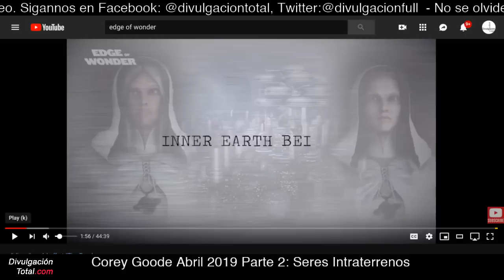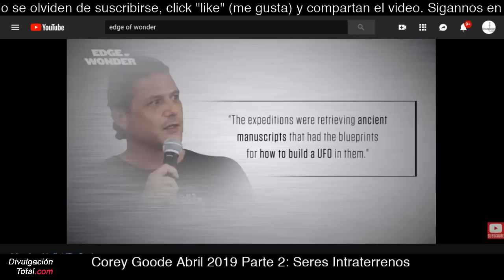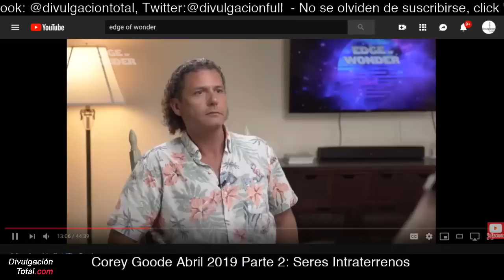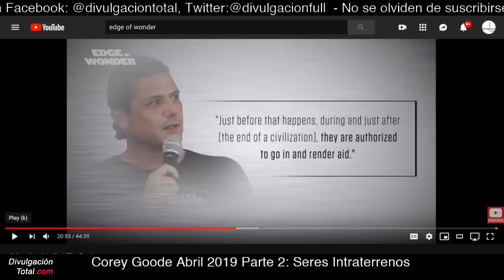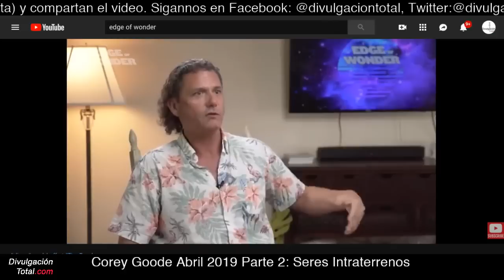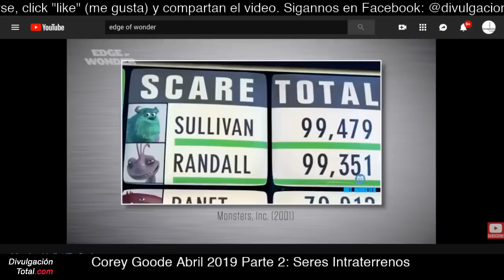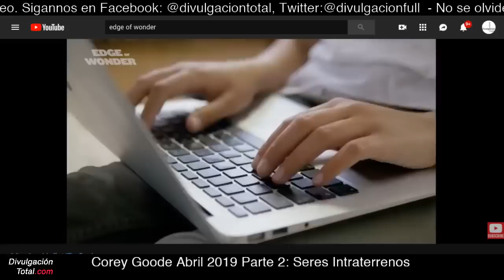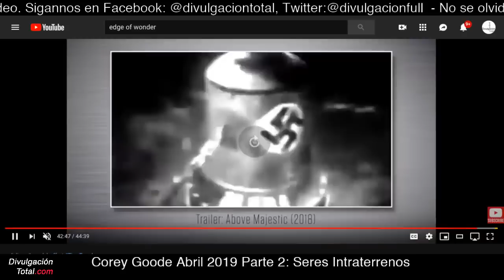RETROSPECTIVA Corey Goode Abril 2019 - Parte 2 - Seres Intraterrenos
Video compartido por nosotros originalmente el 19-MAY-2019. Creado por Edge of Wonder. Apoyen a Ben y Rob subscribiendose a su plataforma de video (en inglés) Rise TV

Gracias.